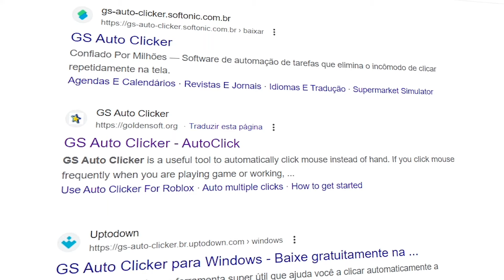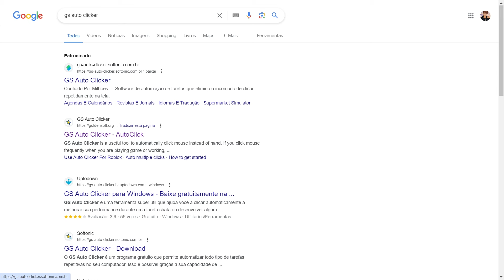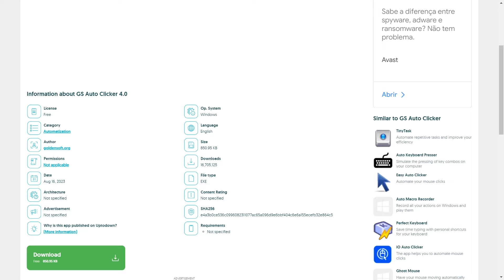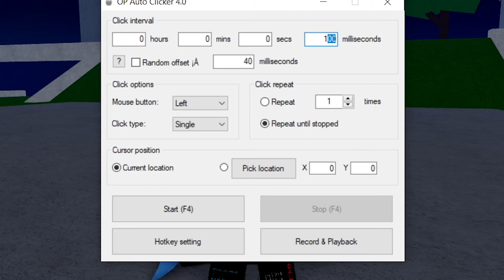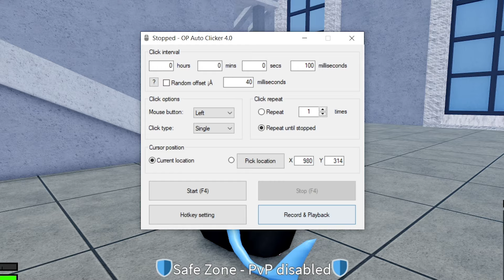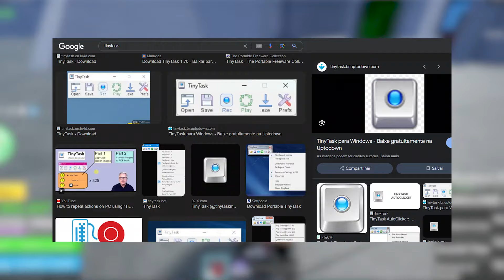Como JOGAR com Auto Clicker SEM TOMAR BAN no Blox Fruits Update 20! - Roblox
► Hoje eu fiz um vídeo mostrando como baixar auto clicker gs, e jogar com ele no Blox Fruits de Roblox! Auto Clicker da Ban no Blox Fruits? R: sim... também respondi a esta clássica pergunta no vídeo!